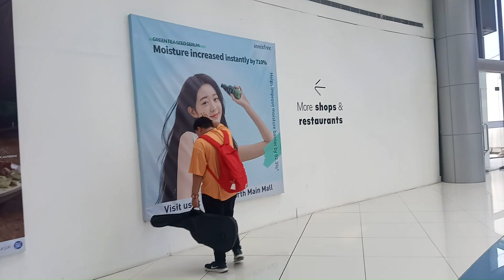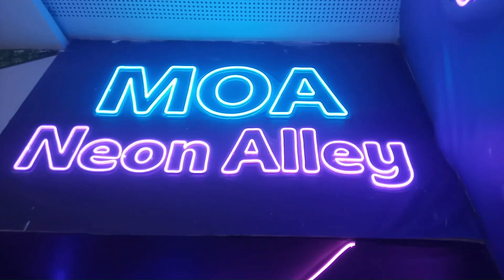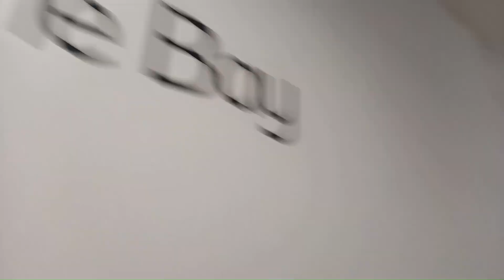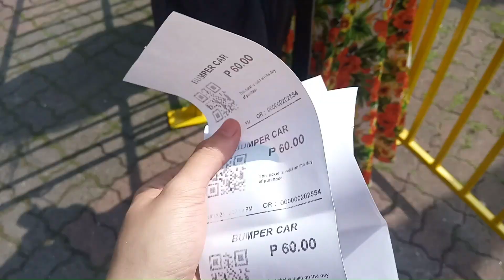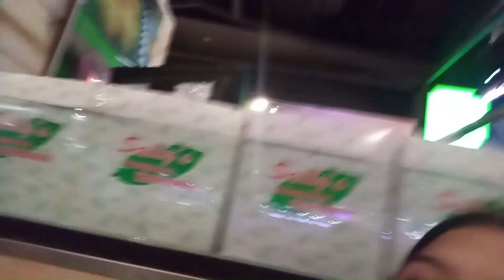Sham's Diary | MOA WITH THE PEEPS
MOA gala with the best peeps!

The vlogs I make is for keeping memories! hehehe